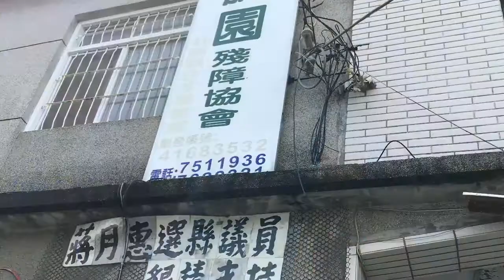送米微不足道；關懷常駐於心； 羅騰園,善導書院。 Sending rice is insignificant; care is always in the heart；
送米微不足道；關懷常駐於心； 羅騰園,善導書院。
Sending rice is insignificant; care is always in the heart；